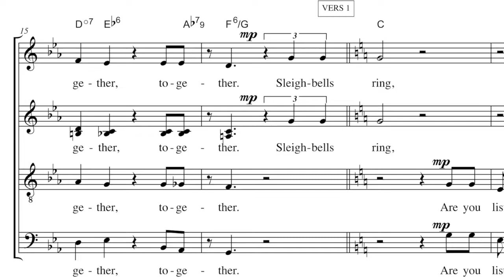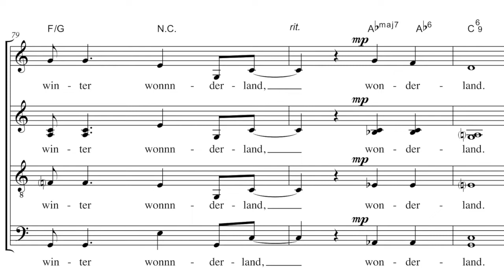WINTER WONDERLAND (Ausschnitt) – Martin Carbow CD "O du funkige"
In the early stages of the production of my a cappella tracks, my faithful friend Stephanie Hundertmark always is an immense help singing demo tracks for all women's voices with her captivating voice.

She usually does all SAA parts in one single session per song, including double- or even triple-tracking everything – which is stunning, considering we never use any kind of autotune, ever.

Now, when it was time to replace the soprano and one of the alto parts on The Christmas Song and Winter Wonderland, I couldn't help but realize how incredibly beautiful and charming all of her performances were.

So we decided to keep the complete Steffi-SAA-Trio, with just the wonderful Jan Bürger of MAYBEBOP fame enhancing the sound by singing tenor and Yours Truly fumbling around with the bass part…

My heartfelt thanks to all you wonderful performers:

MC – Bass
Dylan Bell – Vocal-Percussion

My Christmas arrangements are available in various levels of difficulty and for various combinations of voices – they are made to inspire and for the joy of singing:

Starting with extremely simple but fun versions (melody & piano) to 5-part a cappella with complex harmony and groove.

Please don't hesitate to write if you have any questions!

Weihnachtssingen mit Sörin Bergmann & Martin Carbow:
Groovige Weihnacht, Hamburg – SING MIT!